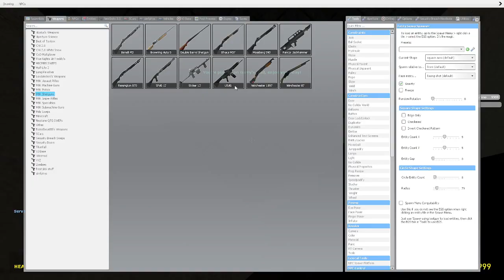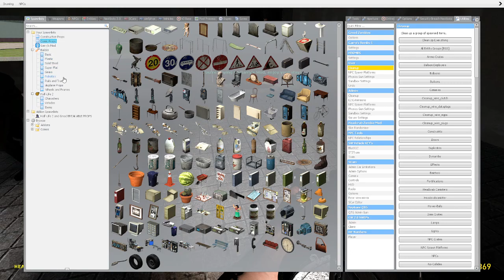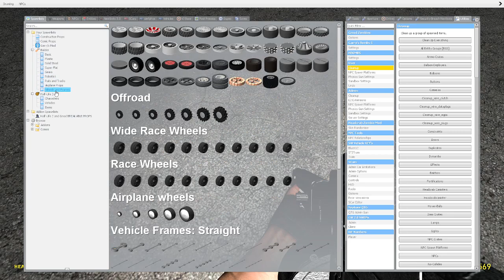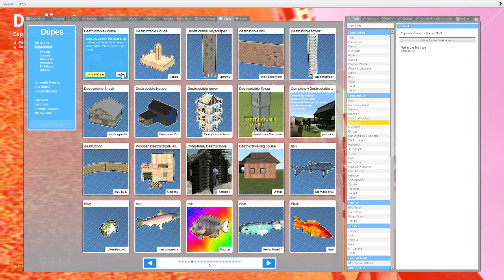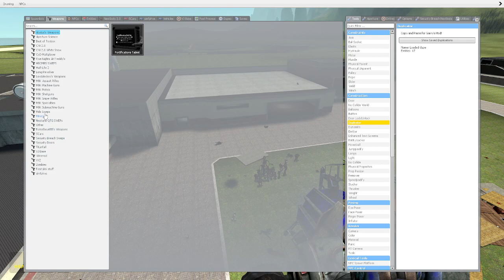Garry's Mod Zombie Killing Tests